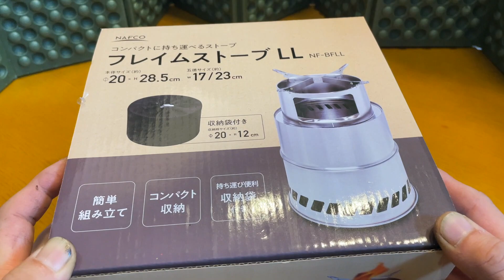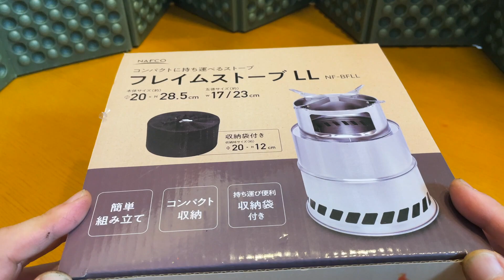ナフコ フレイムストーブLLサイズ開封レビュー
ナフコのフレイムストーブのLLになります。サイズ展開が幅広く、作りがよくてしっかりしてますので大変おすすめですね！二次燃焼が目にしみなくて本当に良い！もっと早くに体験してればよかったとおもいますね、
同じ型でField to Summit フレイムストーブ20 がOEM製品かと思うのですがリンク貼っときます、ナフコの方がOEMかな？

ナフコ
ナフコ フレイムストーブ NF-BSTOVE

Field to Summit フレイムストーブ20 OFBF20 ウッドストーブ 大型 キャンプストーブ 焚火台 ストーブ 軽量 コンパクト 二次燃焼 携帯用 サブコンロ ステンレス 五徳 熱効率 ポータブル

コスパ最高！ジャパンにも売ってる同型機種キャンピングストーブL
動画